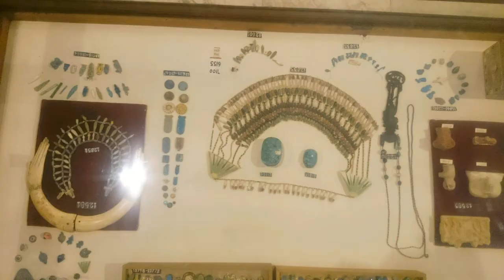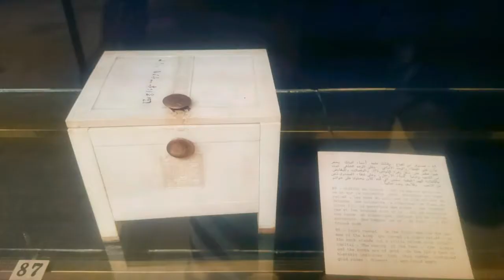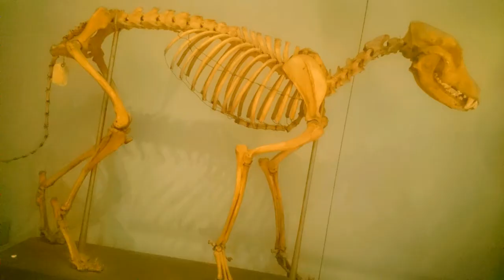A day in The Giza Museum, يوم في المتحف المصري بالجيزه للمقتنيات الفرعونيه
The Giza Museum is a place of historical Pharaonic collections
المتحف المصري هو أحد أكبر وأشهر المتاحف العالمية، ويقع في قلب العاصمة المصرية "القاهرة" بالجهة الشمالية لميدان التحرير. يعود تاريخ إنشائه إلى عام 1835 وكان موقعه حينها في حديقة الأزبكية، وكان يضم عدداً كبيراً من الآثار المتنوعة، ثم نقل بمحتوياته إلى قاعة العرض الثانية بقلعة صلاح الدين، حتى فكر عالم المصريات الفرنسي أوجوست مارييت الذي كان يعمل بمتحف اللوفر في افتتاح متحفٍ يعرض فيه مجموعة من الآثار على شاطئ النيل عند بولاق، وعندما تعرضت هذه الآثار لخطر الفيضان تم نقلها إلى ملحق خاص بقصر الخديوي إسماعيل بالجيزة، ثم جاء عالم المصريات جاستون ماسبيرو وافتتح عام 1902 في عهد الخديوي عباس حلمي الثاني مبنى المتحف الجديد في موقعه الحالي في قلب القاهرة.